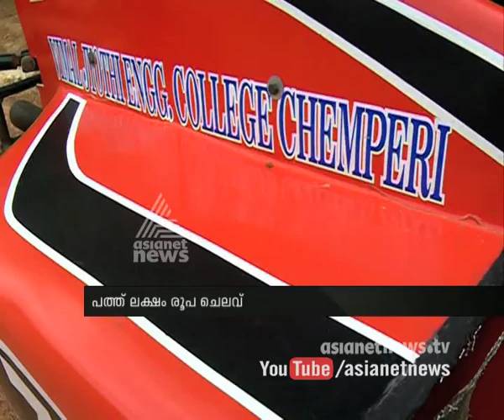Formula Three Raising car "Made in Kannur "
Vimal Jyothi Engineering College students made Formula Three  Raising car